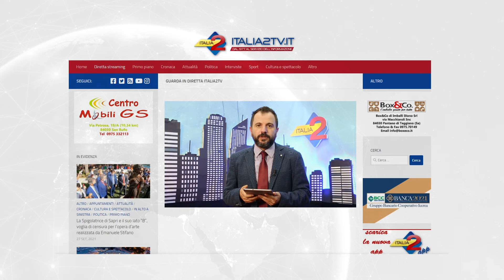ITALIA2TV IN DIRETTA STREAMING IN HD DAL 20 OTTOBRE 2021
La televisione sta cambiando in tutta Europa.

In conformità alle nuove leggi, Italia2TV, dal 20 ottobre 2021 trasmetterà in alta risoluzione in streaming video sul nostro sito visibile su tutti i televisori smart.

Puoi seguire l'intera programmazione giornaliera, 24 ore su 24, sul nostro sito cliccando su ''diretta streaming''.

Italia2TV sarà visibile su tutti i televisori smart collegati alla rete internet.

I televisori che non ricevono i segnali in HD, potranno continuare temporaneamente a ricevere il segnale sul digitale terrestre tramite antenna.